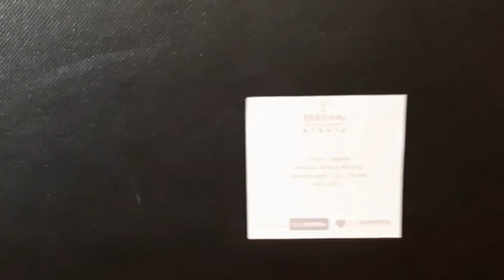Secretario de Cultura presente en el Festival de Arte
El secretario de cultura de Mosquera, Javier Trujillo, extendió la invitación a los habitantes de Sabana de Occidente para visitar las obras artísticas de más de 60 mosquerunos que participan en este evento.